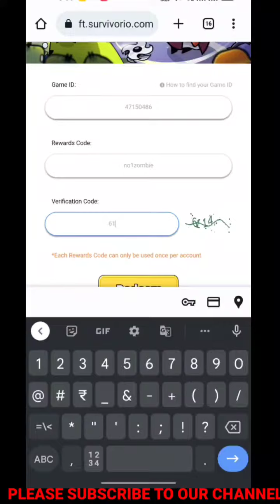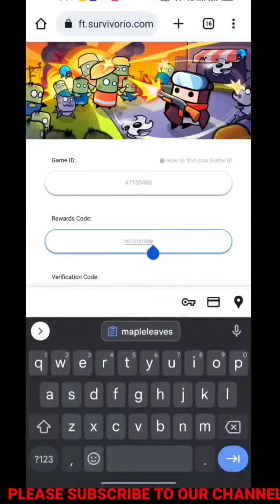All *New* Survivor IO Codes (Dec 2022) | How to Redeem Code in Survivor IO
To redeem Survivor IO codes, visit the Gift.Survivorio.com page.